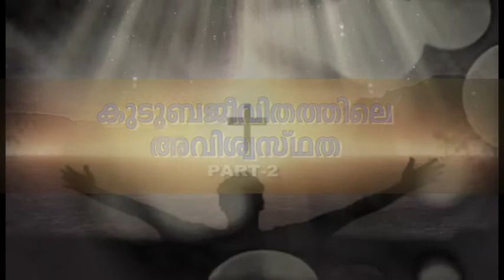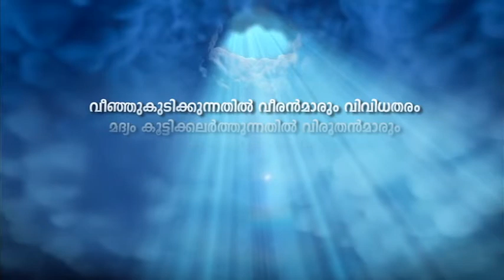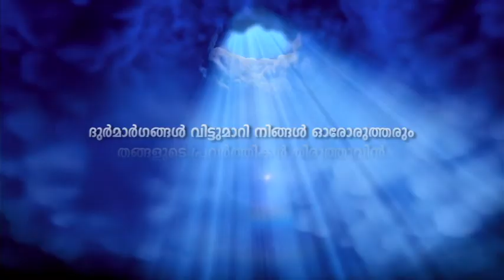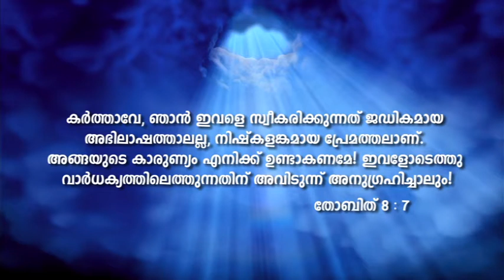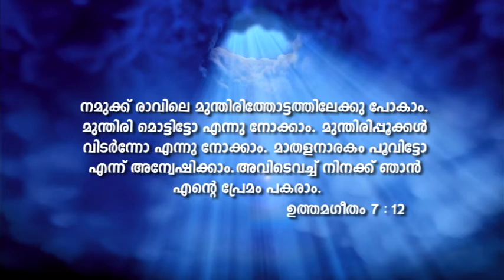കുടുംബജീവിതത്തിലെ അവിശ്വസ്തത ഭാഗം -2 - യേശു ആരിലും വലിയവൻ - 265 - Shalom T.V